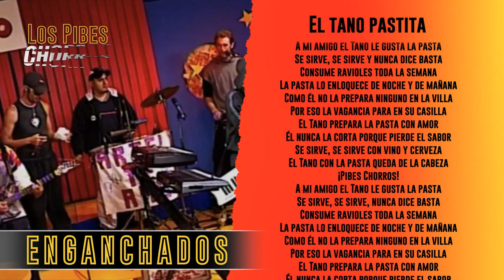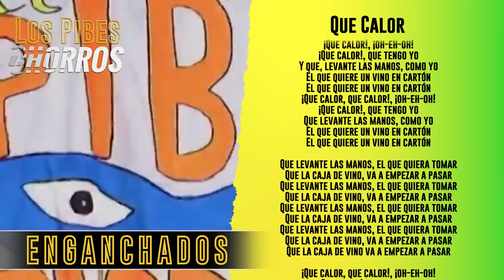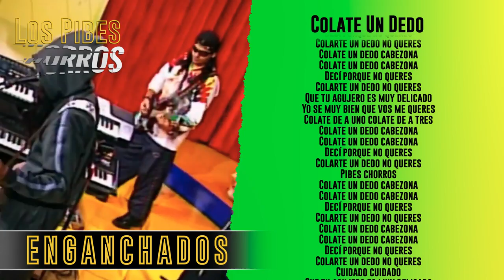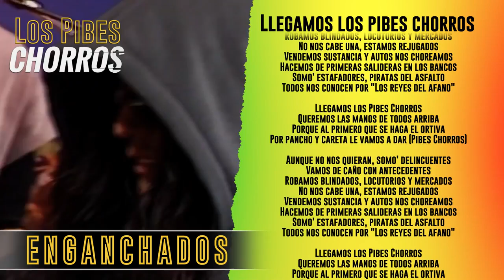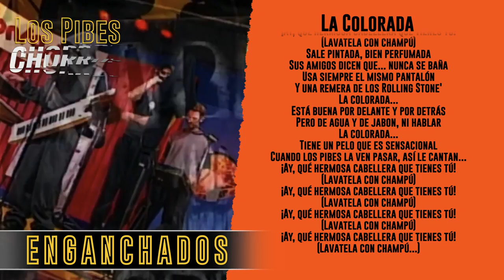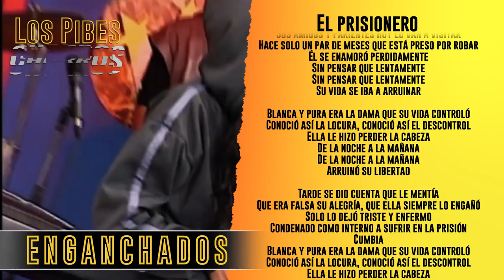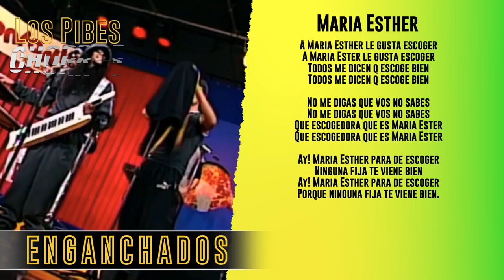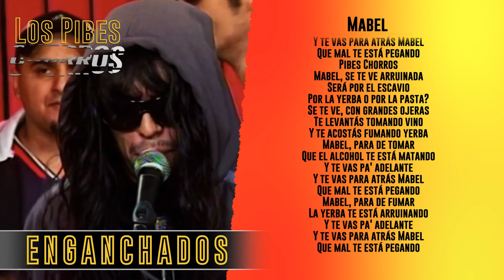Los Pibes Chorros Exitazos Enganchado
00:00 Los Pibes Chorros - El tano pastita
02:14 Los Pibes Chorros - Duraznito
03:54 Los Pibes Chorros - El pibe moco
06:05 Los Pibes Chorros - Que Calor
08:05 Los Pibes Chorros - La lechera
09:35 Los Pibes Chorros - Andrea
12:37 Los Pibes Chorros - Colate Un Dedo
15:12 Los Pibes Chorros - Las Pibas Quieren Sexo
17:34 Los Pibes Chorros - Llegamos los pibes chorros
20:25 Los Pibes Chorros - El Viaje
22:14 Los Pibes Chorros - La Colorada
25:05 Los Pibes Chorros - Los Pibes Chorros
26:21 Los Pibes Chorros - Sentimiento Villero
30:37 Los Pibes Chorros - El prisionero
33:22 Los Pibes Chorros - Una Copa Mas
36:09 Los Pibes Chorros - Maria Esther
38:15 Los Pibes Chorros - Palmas Arriba
41:24 Los Pibes Chorros - Mabel